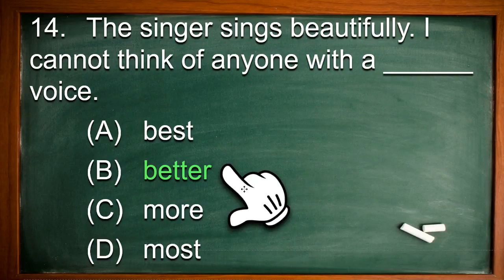基測_93_2_第1部份_14